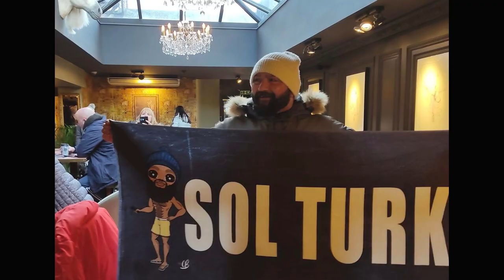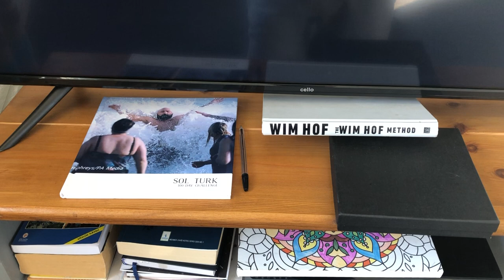Cold Waters: Sol's Story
Ollie Cooper visited Tynemouth to meet Sol, a practitioner of Cold Water Therapy. He learned about the group that he had formed with his friend Marnie and braved the cold for himself to see its benefits.

All other images and videos were taken/given with expressed consent from those in them.

Marnie works for Thrive Mental Wellbeing - follow the link below to gain access for life to their app: